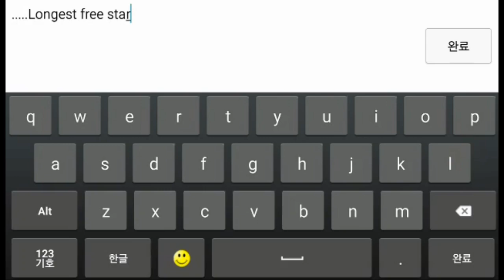LONGEST FREE STAR / Secret Way Level Ever.. (4m) | Geometry Dash Secret Way #39 ( ͡° ͜ʖ ͡°)